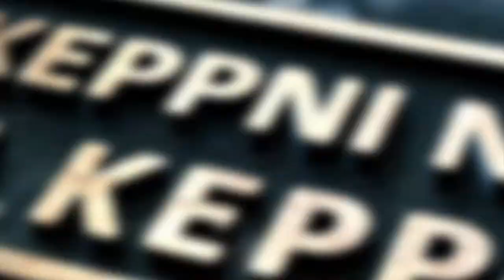Söngkeppni NFSu 2014 - Tómas Guðmundsson - Everlong (Foo Fighters cover)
Verkefna- og tæknistjóri : Dagur Hilmarsson
Formaður Söngkeppnisefndar : Arnar Helgi Magnússon
Klipping : Fannar Freyr Magnússon
Hljóðblöndun : Fannar Freyr Magnússon / Einar Björnsson
Hljóðupptaka : Veigar Atli Magnússon
Myndataka : Tækjanefnd NFSu
Ljósamaður : Magnús Stefán Sigurðsson
Hljóð í sal : Einar Björnsson
Hljóð á sviði : Gummi Túni
Tæki og tól : EB Kerfi ehf.